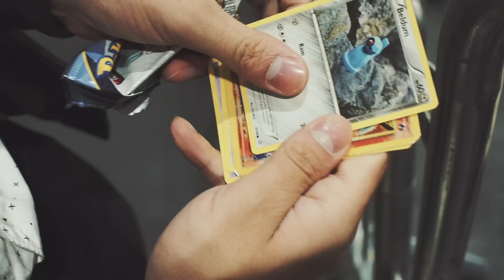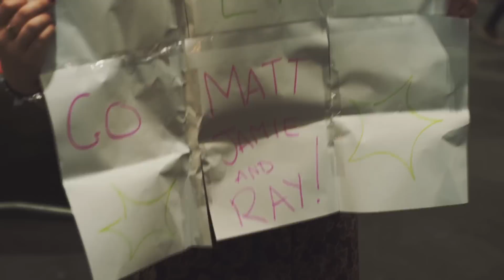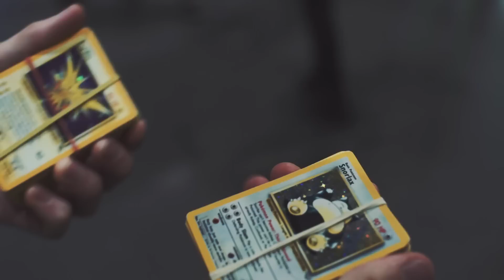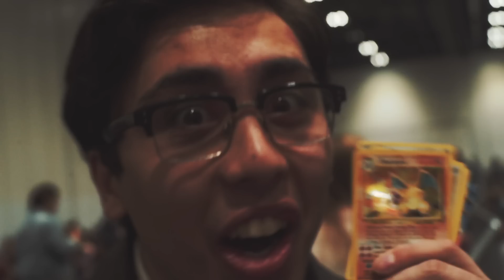Summer in the City 2015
This is all you need to know about summer in the city 2015.